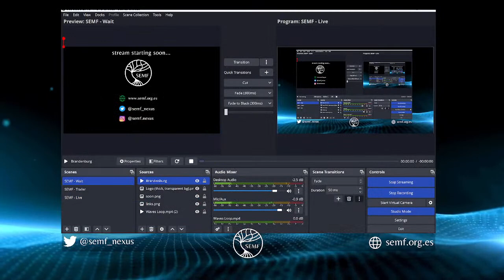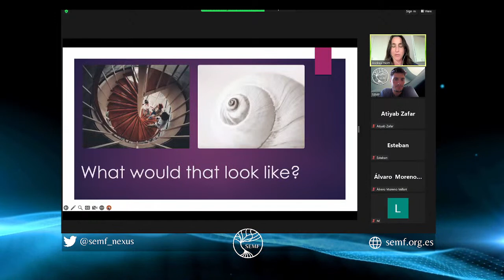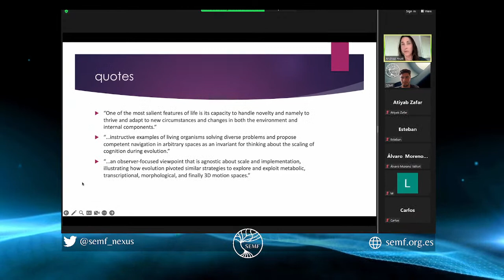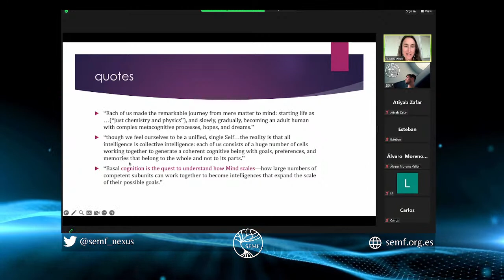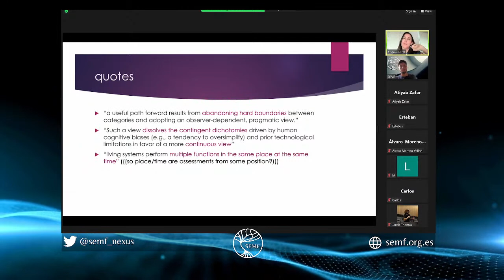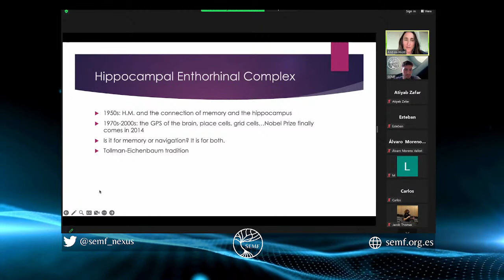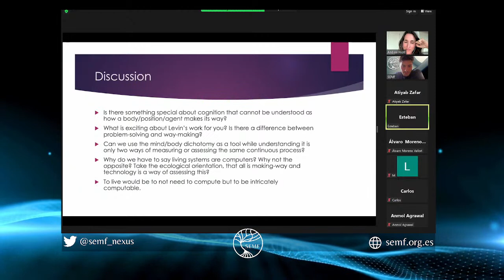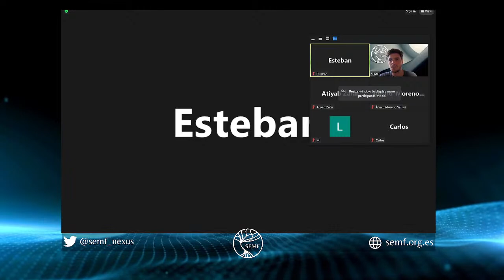Interdisciplinary Summer School 2023 | Discussion about Way-Making presented by Andrea Hiott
Waymaking is a term of ecological orientation that combines the disciplines of philosophy and neuroscience to help us better understand our thoughts, feelings, and memories. It is a philosophy built by the ways we move through the world and the ways we are moved by it. Both scientifically and philosophically, it offers a framework to address the questions: What are thoughts, feelings and memories? And why do we have them?